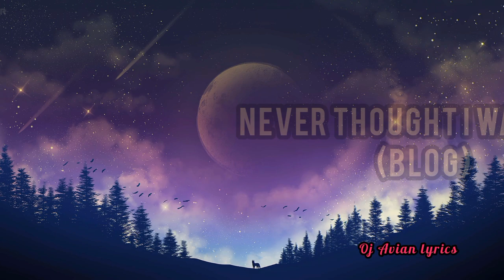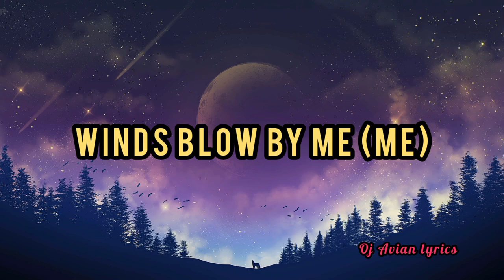Oj Avian - Globe (prod. by GZBEATS)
Globe by Oj Avian is a hip-hop/trap song.
that celebrates victory with the way people relate to what it has to look like right now where many consider victory to traveling, playing golf on a Monday morning, drink the expensive booze with out worrying.
Getting your maama a crib.